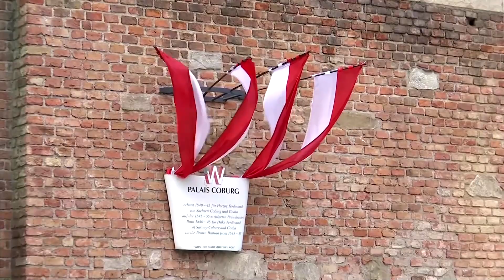Khamenei says don't tie Iran's future to nuclear talks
Iran's supreme leader Ayatollah Ali Khamenei said that his country's future should not be tied to the success or collapse of nuclear talks with world powers, adding that the negotiations to revive a 2015 nuclear deal 'are progressing well.'